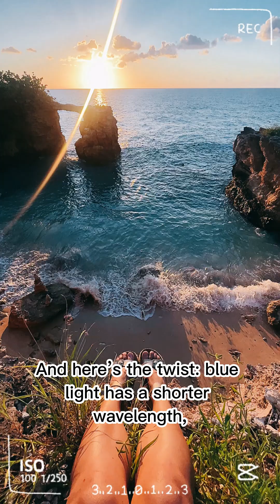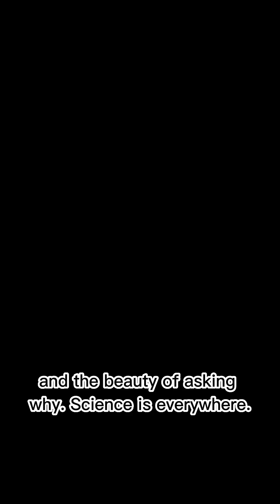Why Is the Sky Blue? Explained in 60 Seconds 🌤️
🌈 Sunlight is made of all colors — so why does the sky always look blue?

In just 60 seconds, we break down the science of light scattering and color perception in the sky.

🌀 From midday blues to fiery sunsets — there’s a reason behind it all.